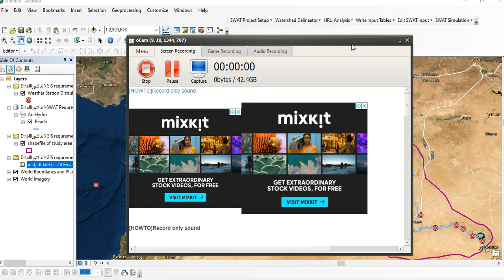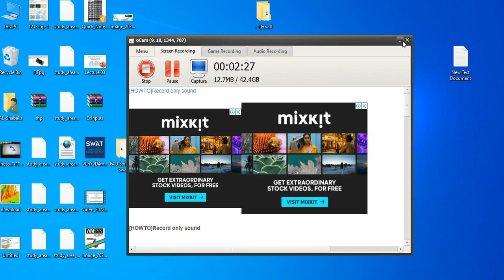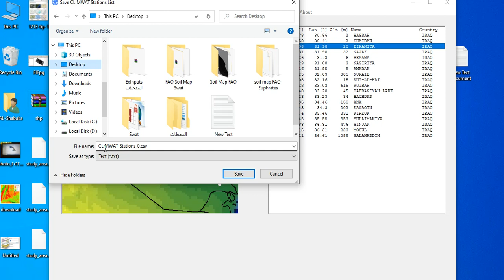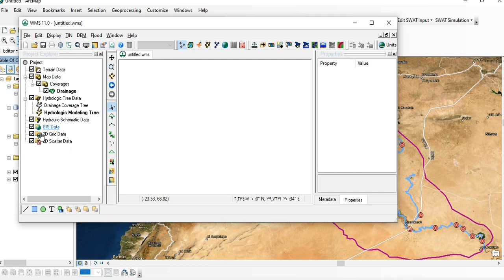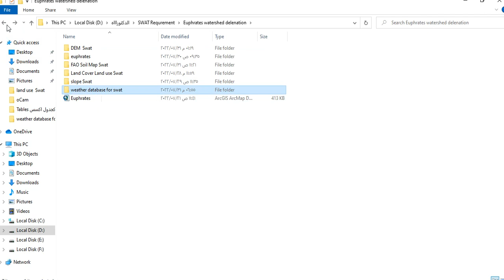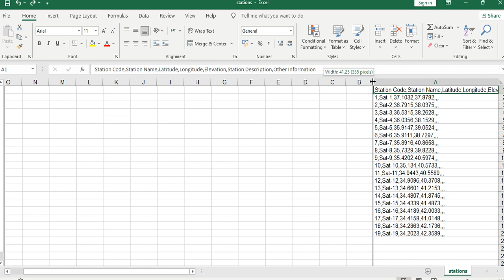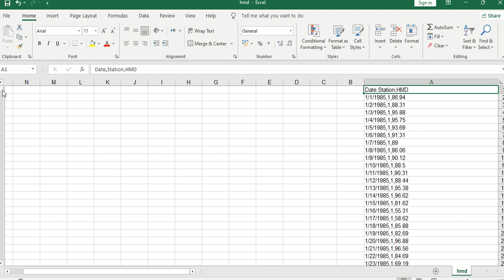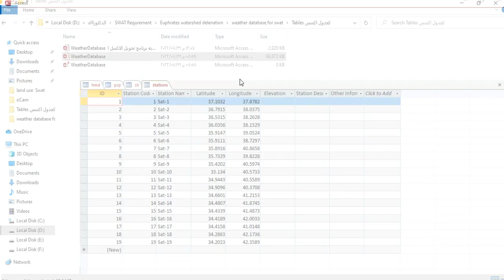Prepare Weather Database for Arc Swat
 Relative Humidity (HMD);
Precipitation
 Solar Radiation (SLR);
 Maximum and Minimum Temperature (TMP);
 Wind Speed (WND).